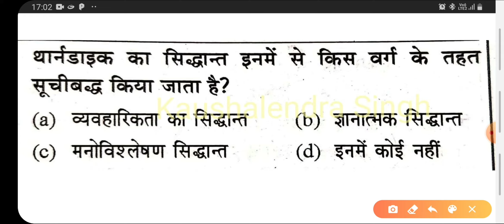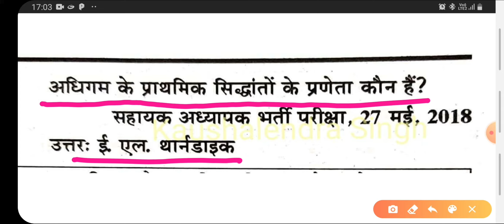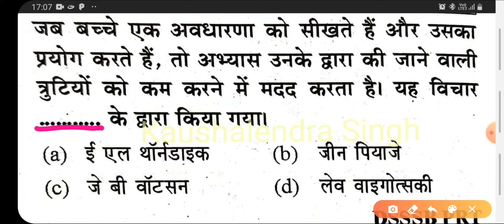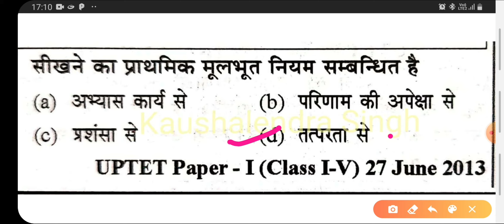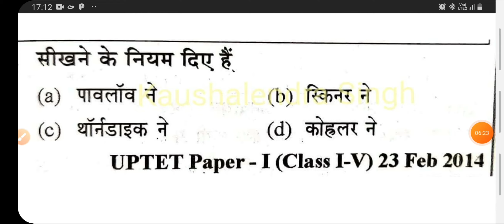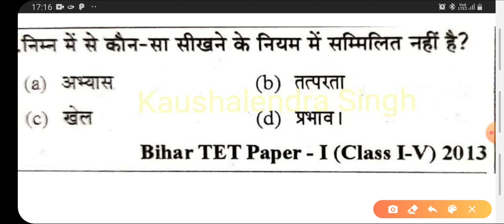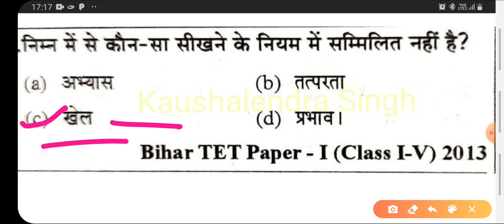प्रयास एवं त्रुटि सिद्धांत(थोर्नडायक)T.E.T. & C .T.E.T. में पूछे गए बहुविकल्पीय प्रश्न-उत्तर सहित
ChildDevelopment&Pedagogy Based ,T.E.T.Series -5 Very ImportantQuestions of T.E.T.& C.T.E.T.Trial & Error Theory of Learning or Connectionism or S R Theory Of Learning or Bond Theory of Learning T.E.T.Series-1 अधिगम अक्षमताएं आधारित वीडियो का लिंक T.E.T.Series-2 बुद्धि पर आधारित वीडिओ का लिंक T.E.T. series 3 व्यक्तित्व पर आधारित वीडिओ का लिंक T.E.T. Series 4 7 जीन पियाजे पर आधारित वीडिओ का लिंक KaushalendraSingh (Asst.Professor) H.O.D., B.Ed., Department, Affiliating College, University of Lucknow , Lucknow,आप Child Development & Pedagogy से सम्बंधित कोई प्रश्न आप मुझसे कॉल या WhatsApp से पूछ सकते है # 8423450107